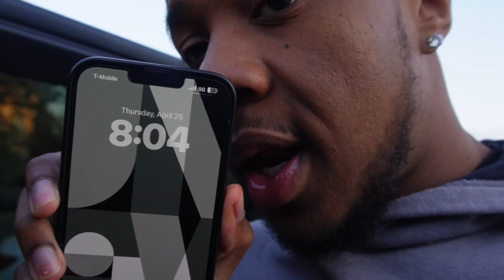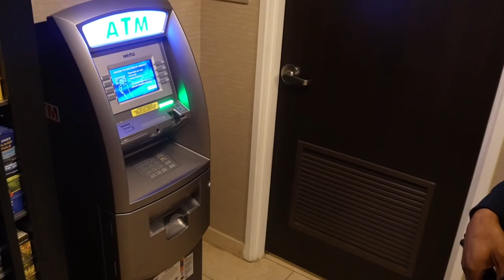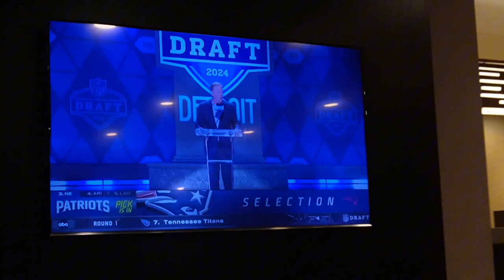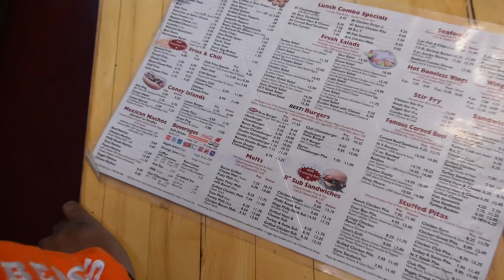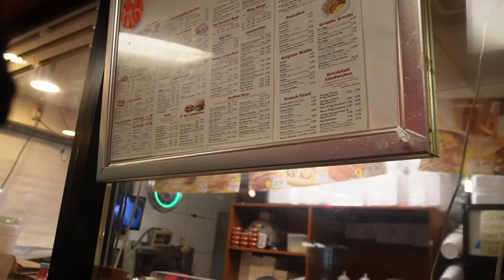I GOT INVITED TO THE 2024 NFL DRAFT!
I got invited to work the NFL Draft 2024 in Detroit, Michigan & I’m vlogging so y’all can share my experience‼️